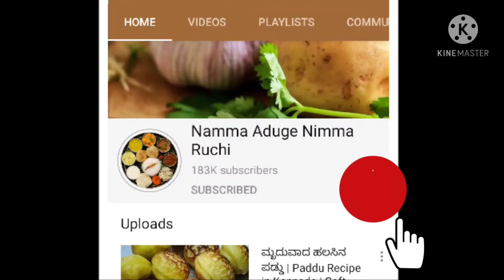30 ನಿಮಿಷದಲ್ಲಿ ಮೃದುವಾದ ಅಕ್ಕಿ ತರಿ ಇಡ್ಲಿ | Healthy Rice Rava Idli Recipe In Kannada | Breakfast Recipes